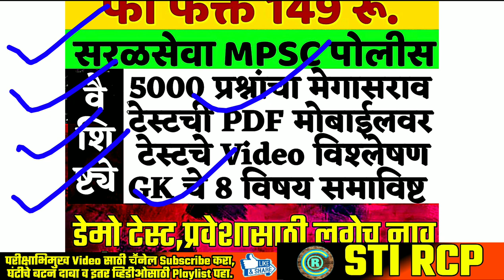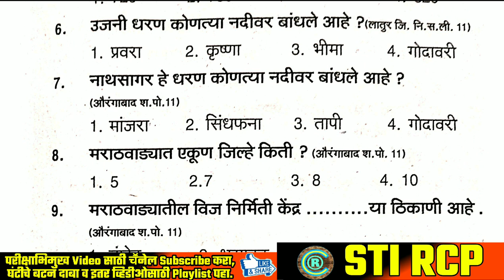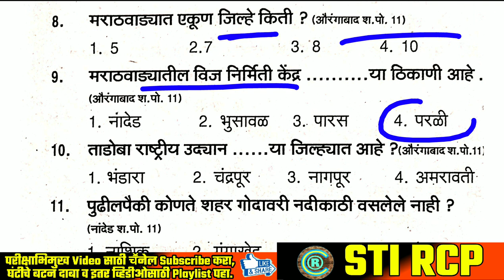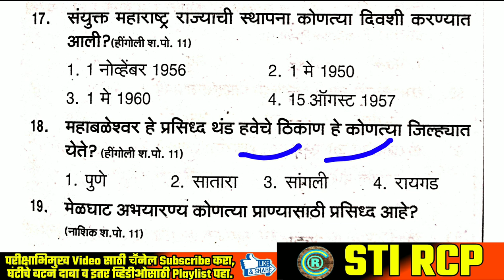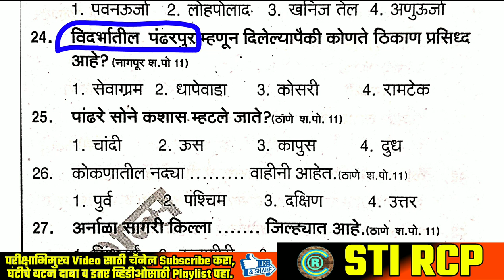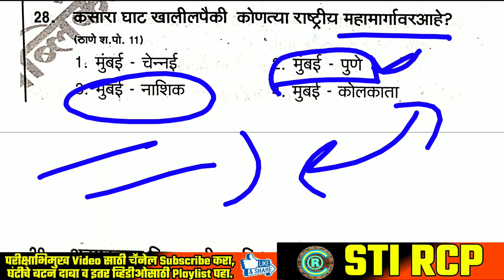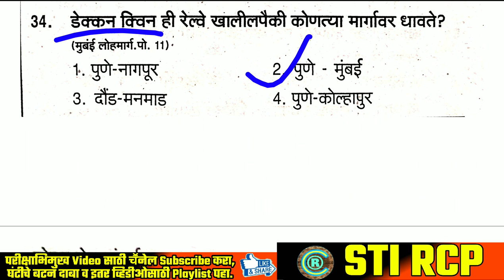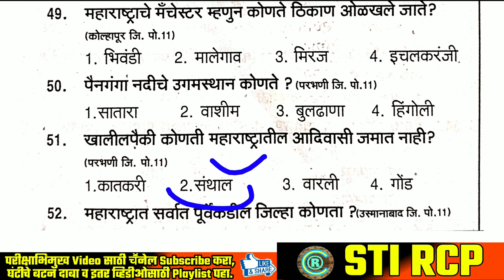मेगा सामान्य ज्ञान-GK टेस्ट सिरीज टेस्ट-1| 101 टेस्टद्वारे 5000+ प्रश्नांचा सराव| विश्लेषण-STI RCP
✍ मेगा GK-सामान्य ज्ञान टेस्ट सिरीज
[101 टेस्ट-5000 प्रश्नांचा सराव]
🎯सरळसेवा-MPSC-पोलीस-तलाठी-ZP परीक्षांसाठी अत्यंत उपयुक्त
♦️ खास वैशिष्टये ♦️
🎯 GK चे 8 विषयांचे प्रश्न तोंडपाठ होणार
🎥 STI RCP सरांंकडून Video विश्लेषण
📒आठवड्यास 2 व महिन्यात 10 टेस्ट
◾️GK/GSचे आलेले व संभाव्य प्रश्न समाविष्ट
🔥कोणत्या विषयाच्या किती प्रश्नांची प्रॕक्टिस होणार ?[भूगोल-1800,इतिहास,समाजसुधारक-800,अर्थशास्र-500,विज्ञान-700,राज्यघटना व पंचायतराज-600,महसूल व पोलीस प्रशासन-200,कृषी-500]
💰किंमत - 149 रू.फक्त [1 PDF टेस्ट+विश्लेषण Video= Only 1.50 रू.]
🎯 अनुभवी व यशस्वी अधिकारी टिमच्या मार्गदर्शनात यशस्वी व्हा.
♟ आयोजक 🏵
💎द स्पर्धाविश्व करिअर अकॕडमी,औरंगाबाद
🔴Youtube Channel - ROHIDAS CHONDHE PATIL GST INSPECTOR

🌐 Whatsapp for EBook pdf -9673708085

Buy History Notes Ebook(आधुनिक भारत व महाराष्ट्राचा इतिहास,11 वी,समाजसुधारक)
[किंमत-35/-]

📒मराठी व्याकरण-सोप्या भाषेत By STI RCP

📙Ebook Polity
(भारतीय राज्यव्यवस्था व प्रशासन) [80 पाने]